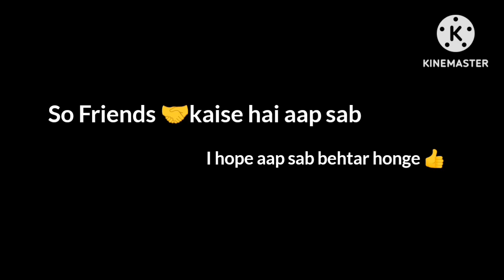stylish suit design 😍// suit design for girls // stylish suit ideas